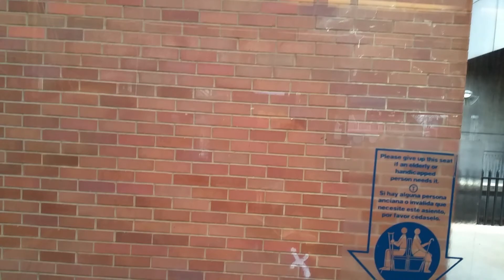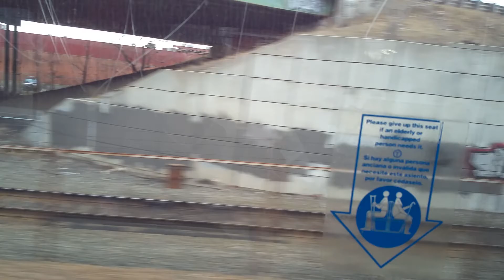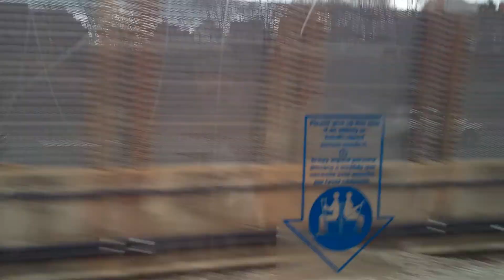20160229 154832 MBTA Red line between JFK/UMAss and North Quincy